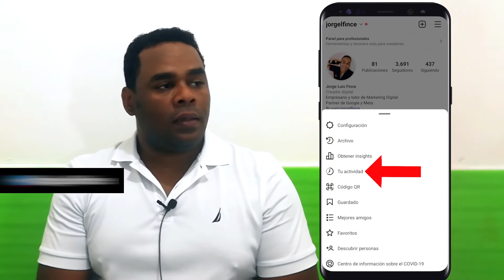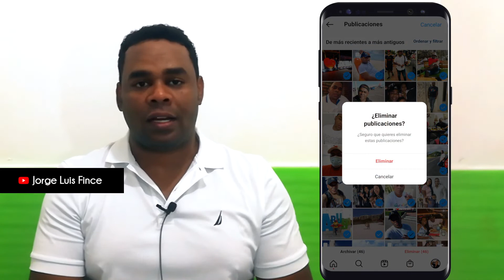COMO ELIMINAR TODAS LAS PUBLICACIONES DE Instagram EN UN SOLO CLIC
Kwai: jorgelfince

Asesorías todas las semanas sobre WhatsApp, Facebook, Instagram, TikTok, Twitter, Apps, Paginas Web, Marketing Digital y mucho más.